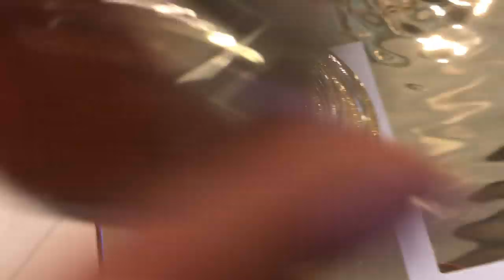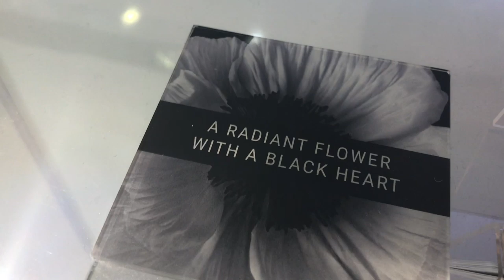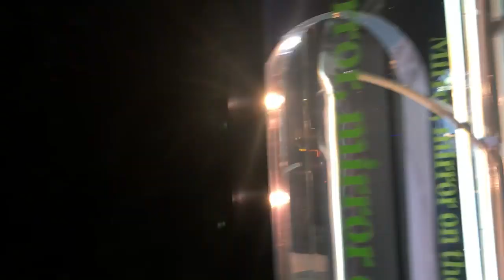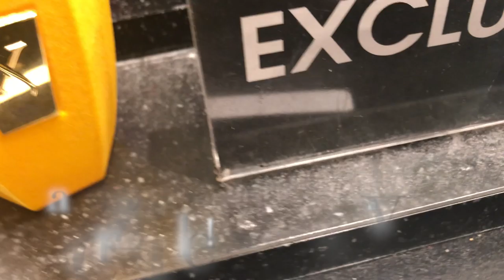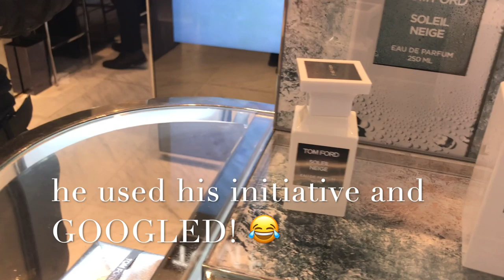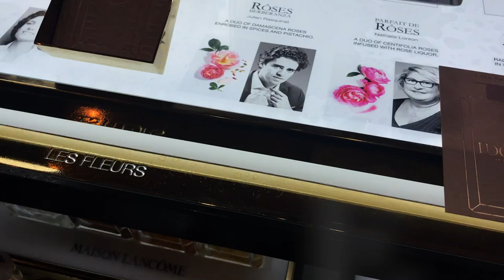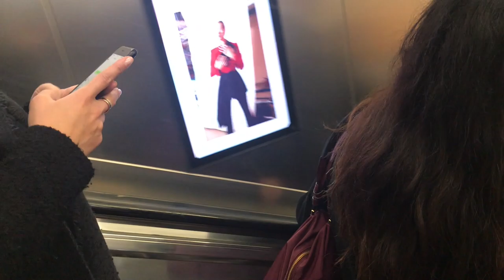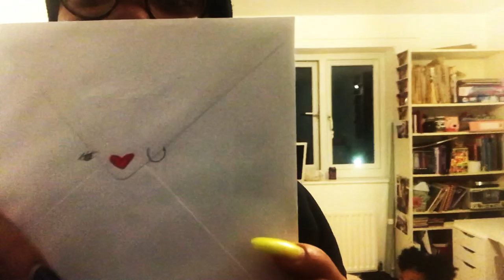THE LONDON VLOGS. EP 1 (FOR PERFUME LOVERS)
MY IMPROMPTU FIRST VLOG,  BROWSING FRAGRANCES IN CENTRAL LONDON, SELFRIDGES, JOHN LEWIS, HOUSE OF FRASER! ON OXFORD STREET

I WILL USE MY NEW CAMERA NEXT TIME!